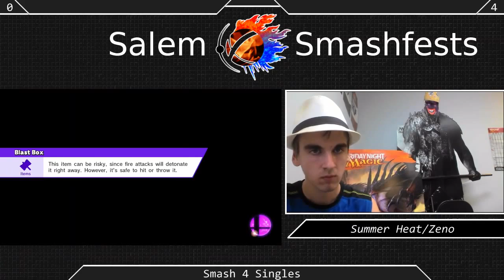[Sm4sh|08-01-15] Winners Round 1: T1mmy (Kirby) VS Jitio (Ness, Greninja)